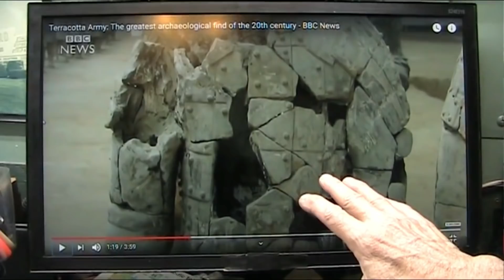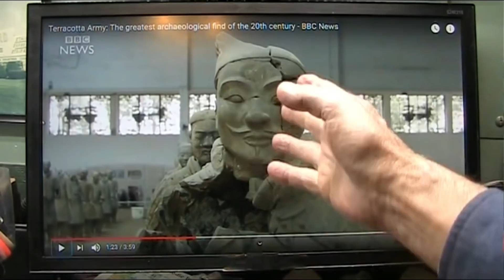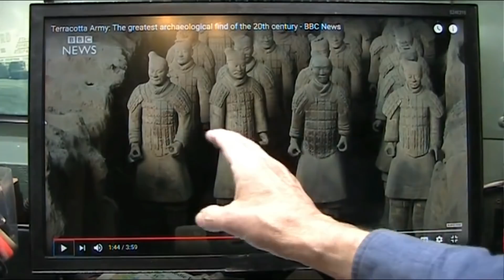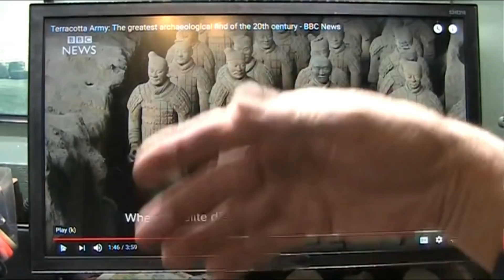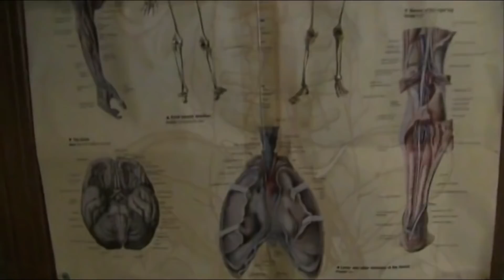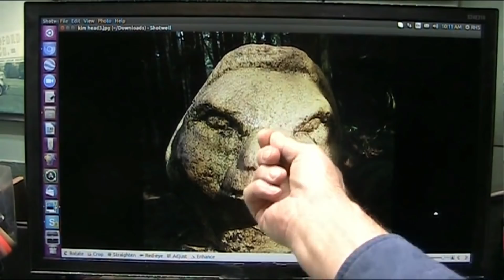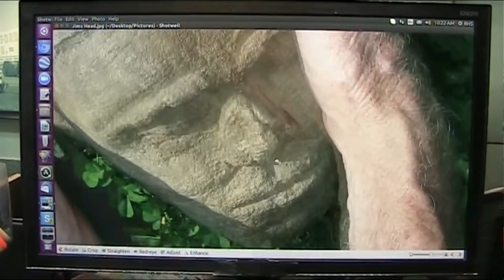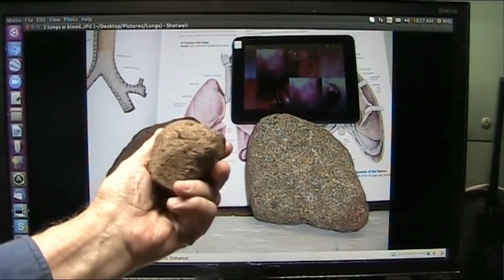The Terracotta Warriors are PEOPLE - UNBELIEVABLE (ft. Sir Sic)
On March 29, 1974, the first in an extensive collection of terra-cotta warriors was discovered in Xian, China. Local farmers came across pieces of a clay figure, and these shards led to the discovery of an ancient tomb, vast in its size and number of artefacts. The tomb was ordered to be built by Qin Shi Huangdi, the first emperor of China. The portion containing his remains are still unexcavated.
In the part of the tomb that has been excavated, thousands of sculptures of horses and warriors in full armour stand in battle formation. The warriors are life-size, with most about two-meters (six-feet) tall. The sculptures weigh up to 272 kilograms (600 pounds) each. Each warrior has unique characteristics—facial features, hairstyle, clothing, and pose.
In recent years, museums outside China have hosted exhibitions featuring a small number of the terra-cotta warriors. The warriors in Xian remain in their original positions facing east, the direction from which the emperor’s enemies had come.